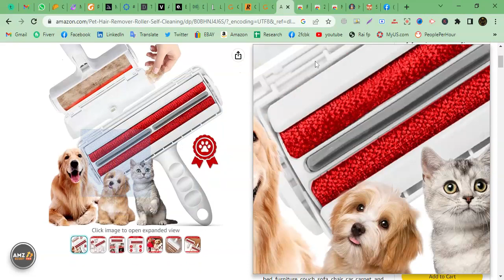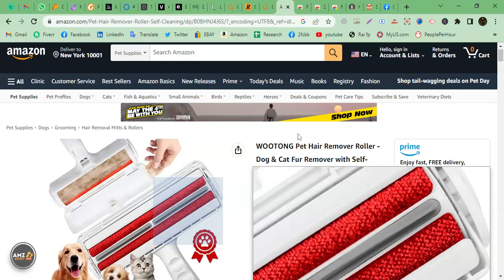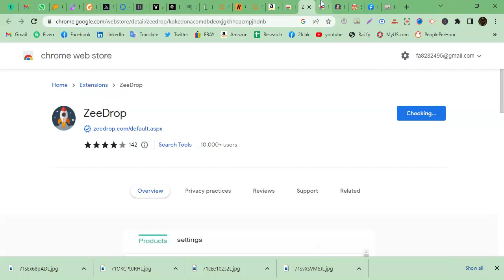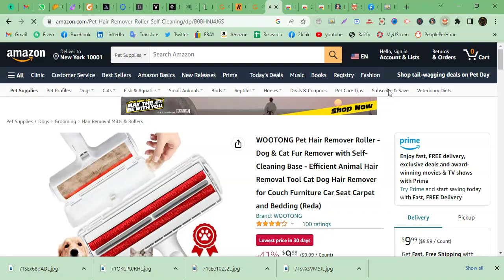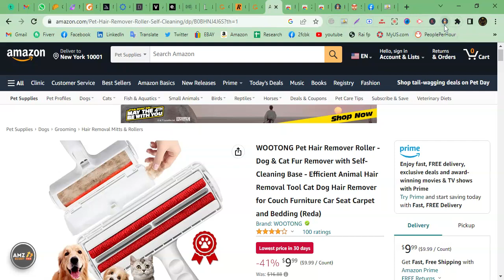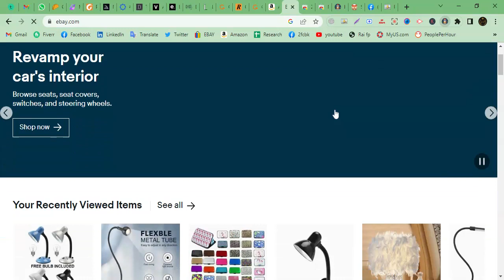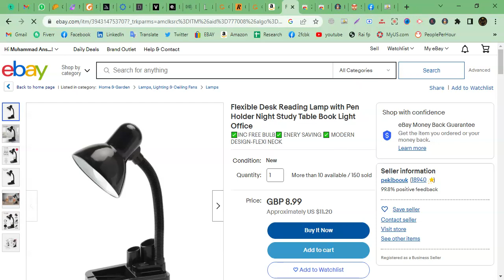EXTENSIONS For Facebook Marketplace Dropshipping | FBMP Dropshipping Extensions | Rai FP